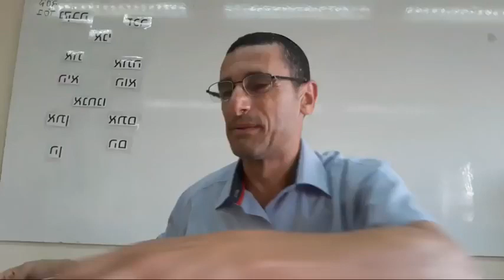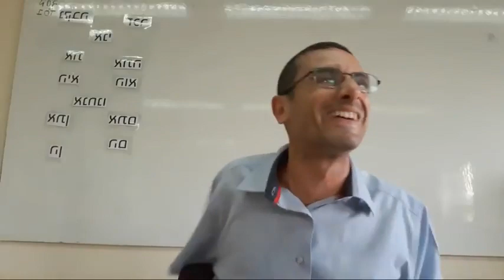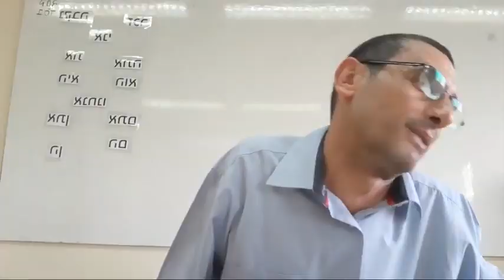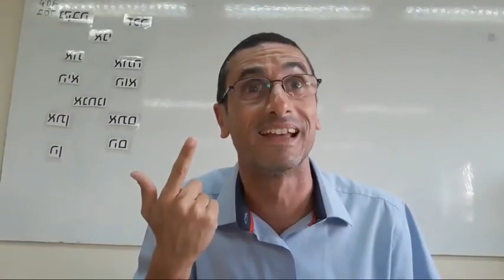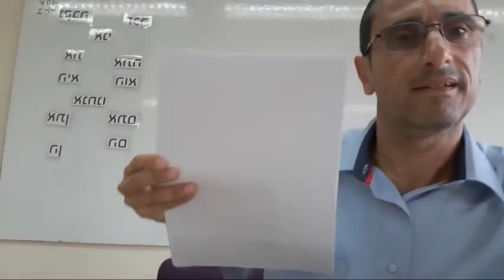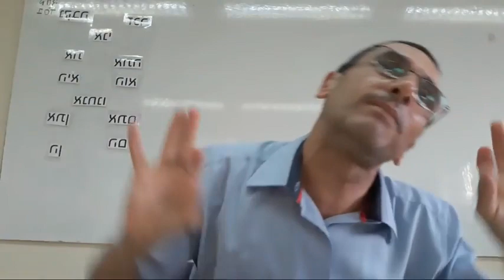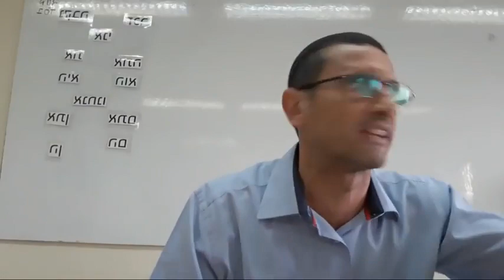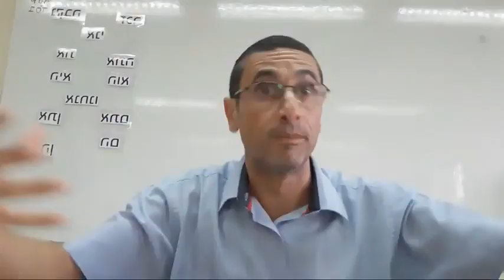Parashat Vaiera El Encuentro de Abraham con los Angeles de Dios rab natan menashe